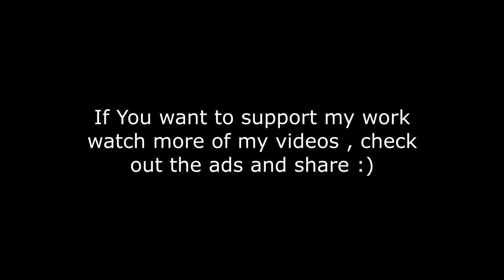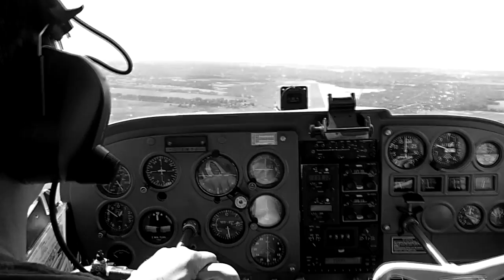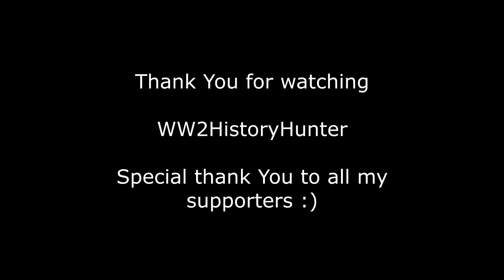Luftwaffe flight images ( You will be AMAZED )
These are some of the images the Luftwaffe crews would have seen on their missions.
AMAZING !

Music in video : " Togetheralone2 " made proudly by : WW2HistoryHunter. All rights.